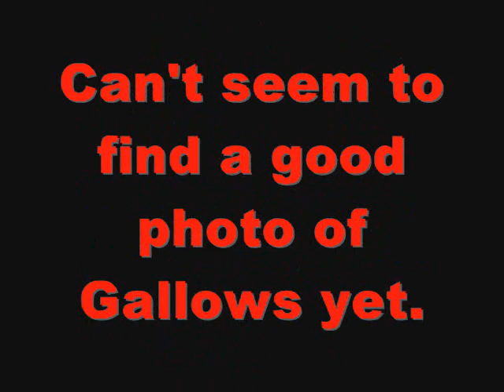UBC - Road to TLC09 - Week 1.5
Here it is - part 2 of the Ultimate Booking Challenge - the Road to TLC 2009. Enjoy!